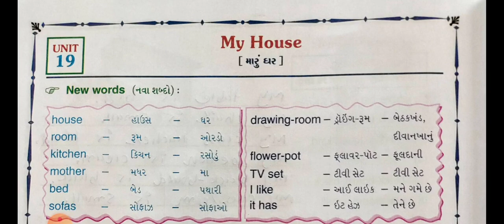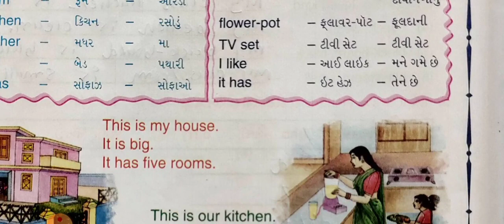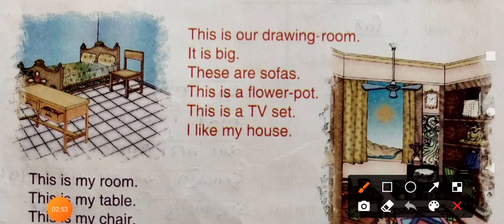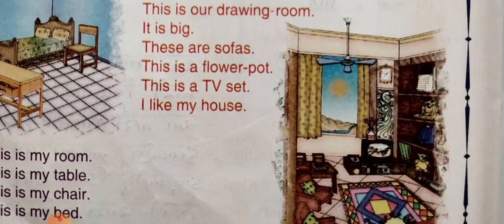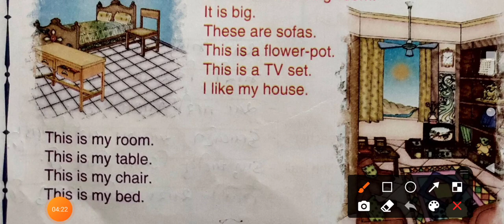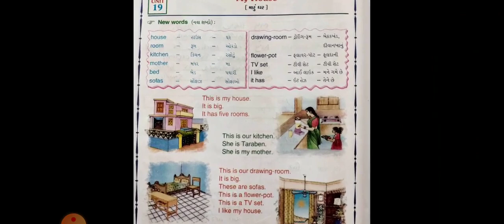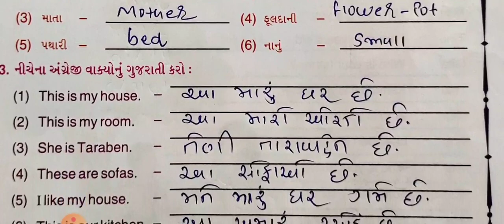Dt:05/04/2021,STD:3,SUB: ENGLISH,MY HOUSE🏡